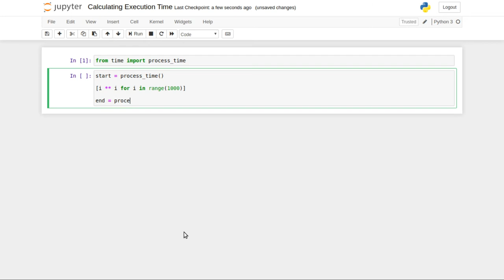Calculating Code Execution Time